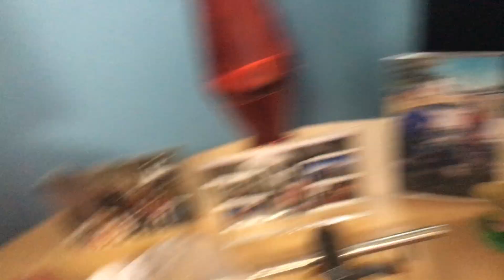Playing Roblox with James and Colton ( We Played Doors )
Playing doors